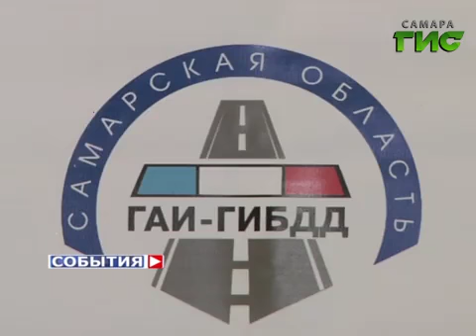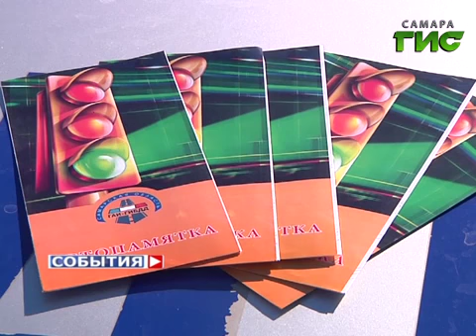Быстрое оформление ДТП